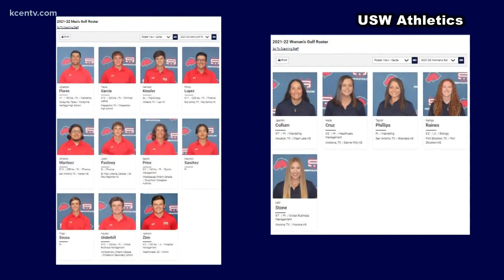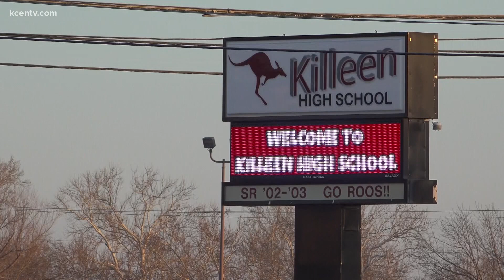Killeen HS alumni Tyler James identified among 9 dead after major crash in west Texas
Coach Tyler James was one of the nine who died in the collision Tuesday night.